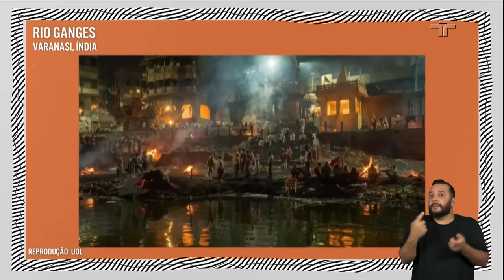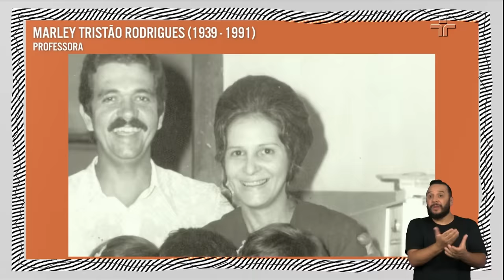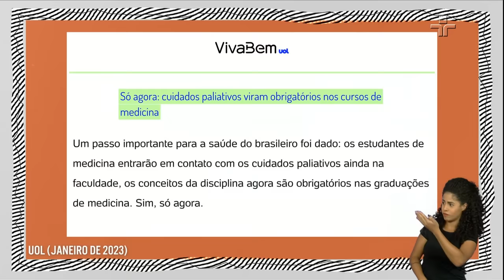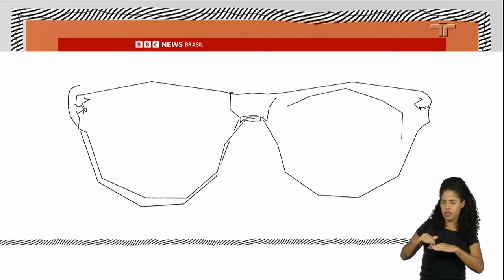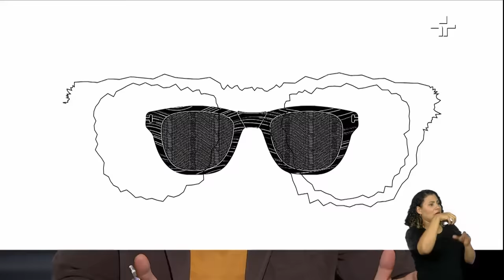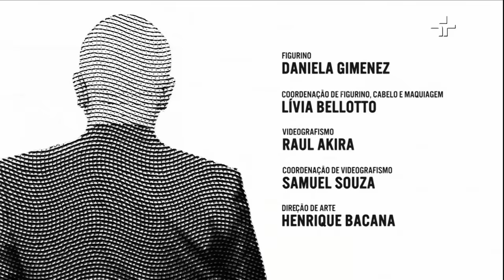Ana Claudia Quintana Arantes | Provoca | 25/04/2023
Marcelo Tas recebe no Provoca desta terça-feira (25), a médica, escritora, professora e palestrante em temas sobre envelhecimento e morte – e a vida que preenche o espaço desses momentos humanos Ana Claudia Quintana Arantes.
Formada pela USP com residência em Geriatria e Gerontologia no Hospital das Clínicas da FMUSP. Com pós-graduação em Psicologia – Intervenções em Luto pelo Instituto 4 Estações de Psicologia, especialização em Cuidados Paliativos pelo Instituto Pallium e pela Universidade de Oxford.
Ajudou a fundar a “Casa do Cuidar", organizando e ministrando aulas nos cursos de formação multiprofissionais. Desde 2019, ocupa o cargo de presidente da instituição. No atendimento aos pacientes, atua em consultório e também na Casa Humana, onde coordena a atenção domiciliar em cuidados paliativos para pessoas portadoras de doença crônica ameaçadora da vida.
Na edição, eles conversam sobre a vida, sobre a morte, projetos e muito mais!